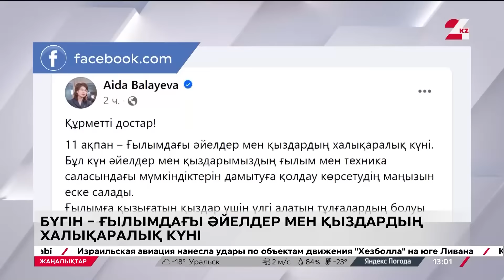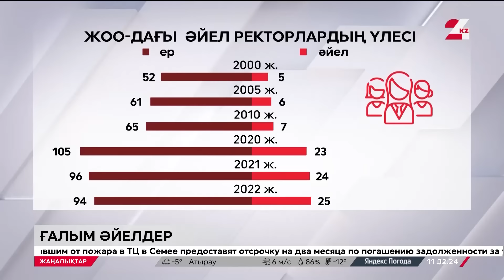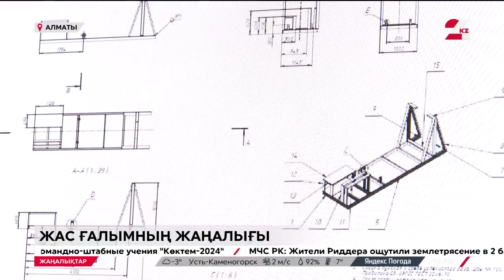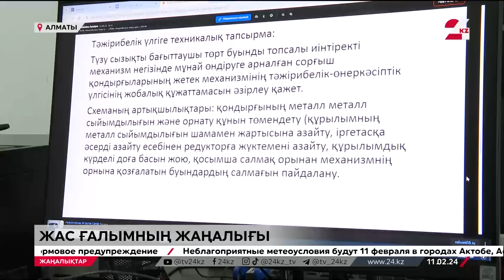11 ақпан 2024 жыл - 13:00 жаңалықтар топтамасы